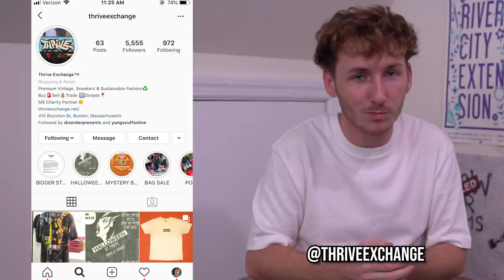$500 VINTAGE CLOTHING MYSTERY BOX!! (90s HEAT!)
My homies over at Thrive Exchange in Boston hooked me up with a Mystery Box full of vintage gear. Y'all know I love thrifting so they made it easy and shopped for me. I was hella surprised at what they got me!